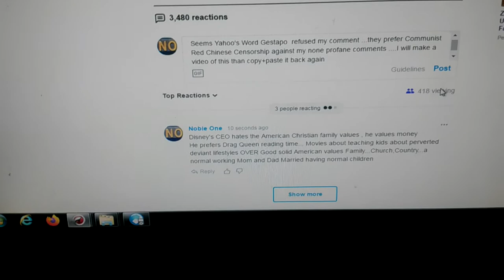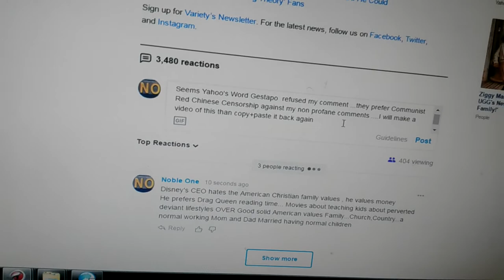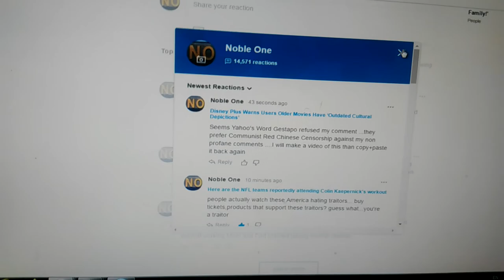Yahoo Censors my Video 11-14-2019 Disney hates family values ,loves Gays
Why does Disney hate traditional American values from the families that visit their theme parks and rip them off at Parking for $20 per day...$9.99 for a hot dog
Disney wants to teach 3-5 years olds about the Gay lifestyle... is that the American values Disney exudes ? the Values The Disney family...what Walt Disney wanted ?